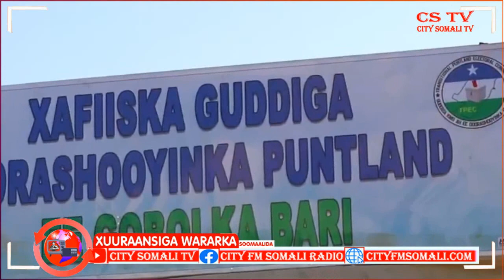GUDDIGA KMG AH DOORASHOOYINKA PUNTLAND OO SHEEGAY INAY LA FURAYO XAFIIYADA GOBOLADA....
GUDDIGA KMG AH DOORASHOOYINKA PUNTLAND OO SHEEGAY INAY LA FURAYO XAFIIYADA GOBOLADA MAAMULKAASI BY SAHRO WADANI